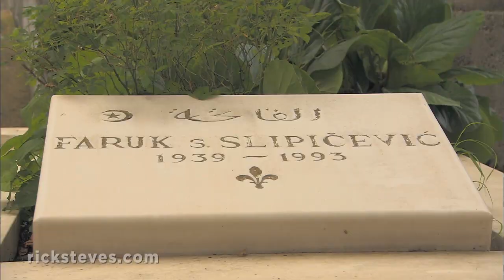Mostar, Bosnia-Herzegovina: Rebuilt and Healing - Rick Steves’ Europe Travel Guide - Travel Bite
Mostar, straddling its beloved river, is the leading city of the southern part of Bosnia-Herzegovina. Its 400-year-old stone bridge was once a symbol of multi-cultural community but collapsed under artillery shells when Yugoslavia fell apart in the 1990s. Today, Mostar is rebuilding, and ethnic divisions are gradually fading. And the new Old Bridge, rebuilt using the original materials, is a promising sign of reconciliation.